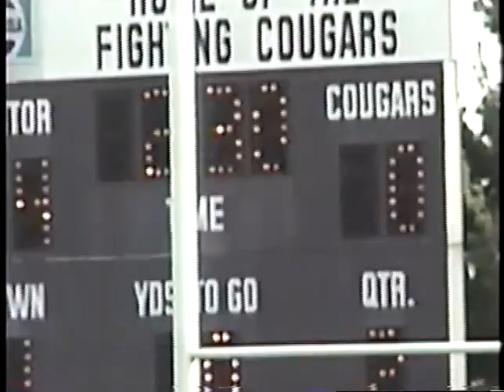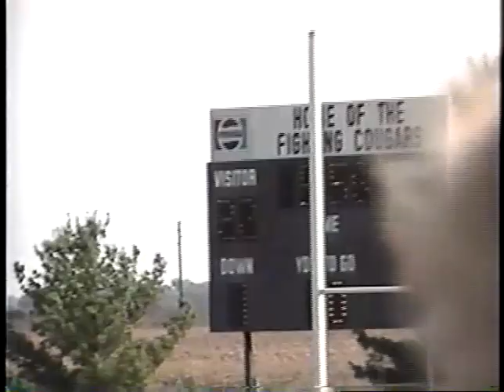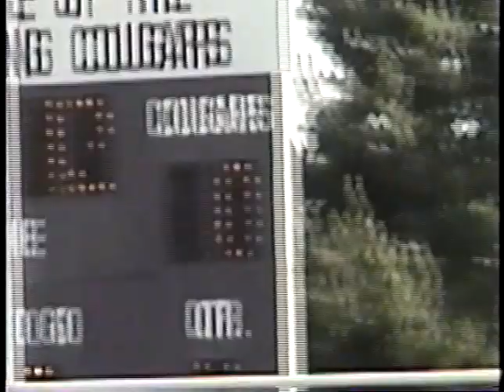1995 Panthers@South Decatur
Panthers 36 South Decatur 0